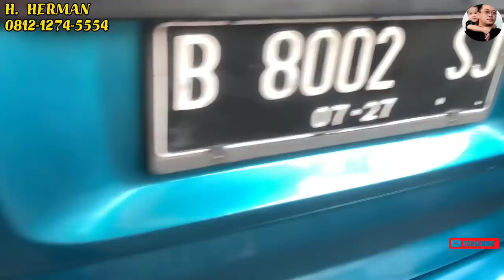Cash 30 jt MOBIL BEKAS MURAH..! MOBIL KELUARGA 3 BARIS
Cash 30 jt MOBIL BEKAS MURAH..!
MOBIL KELUARGA 3 BARIS

CARI YANG TERMURAH
Disini NGGAK ADA LAWAN ..!

HARGA 20 JT’an NEGO
HARGA GROSIRAN
Pilihan Banyak Sesuai Kantong

*CARMAN MOBILINDO*
Jl. Parit Utama
Cipondoh
Kota Tangerang
Banten
Indonesia

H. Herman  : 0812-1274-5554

Bisa hubungi
Silahkan WA kami
Dedi

Terimakasih
DEROSA AUTO

Mobil Tangerang
Mobil Bekas Berkwalitas
mobil murah
Mobil
mobil bekas
mobil bekas murah
Mobil second
mobil termurah
mobil Baru
mobil dijual Murah
kredit mobil
Mobil Lawas
Mobil Retro
Mobil premium
Toyota Innova
 Toyota Yaris
Toyota Avanza
Toyota ALPHARD
Toyota Vios
Toyota Agya
Toyota Calya
Toyota Rush
Toyota Starlet
TOYOTA
Honda Jazz
Honda CRV
Honda Freed
Honda Brio
Honda HRV
Honda BRV
Honda
Daihatsu Ayla
Daihatsu Luxio
Daihatsu Granmax
Daihatsu Sirion
Daihatsu Sigra
Daihatsu Xenia
Daihatsu Terios
Suzuki Ertiga
Suzuki Splash
Suzuki XL7
Suzuki APV
Suzuki Karimun
Suzuki Wagon R
Suzuki Carry
Mitsubishi Pajero
Mitsubishi Xpander
Mitsubishi L300
Mitsubishi Colt T
Mitsubishi Lancer
Mitsubishi outlander
Mitsubishi Eterna
Mitsubishi Triton
Nissan Evalia
Nissan Serena
Nissan Xtrail
Nissan Grand Livina
Isuzu, Datsun
Motor manual
Autometik,
Wuling
Hyundai
KIA
Mobil Autometik
Mobil Manual
Innova autometik
Diesel
Solar
Mobil Diesel
Automatic
Harga Bajong
Mobil Listrik
Mobil Elektrik
mobil premium murah
mobil premium

cars, car
used car market
car market
used car Price
car prices
used cars
used car
used cars
car sales
Motor Bekas
Jual Motor Bekas Murah
Motor Murah
Motor Seken